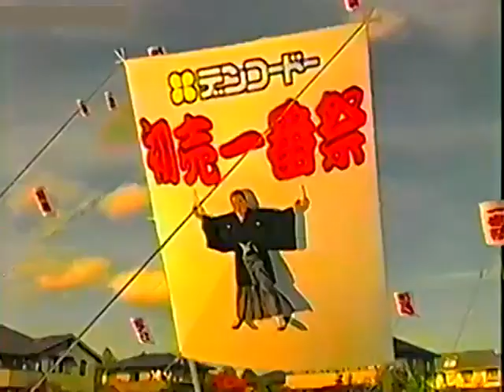デンコードーCM 江守徹